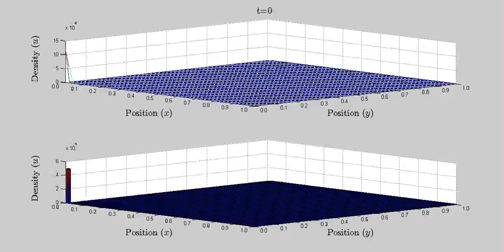Two_Dim_hexagons_all_in_first_basic_every_second_marks_compressed.avi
A comparison of two models of cells diffusing on a stationary, uniform, two-dimensional domain. All cells are initialised in the left-most element of 2500 into which the domain is divided.
The mesh surface in the top plot corresponds to the solution of the diffusion equation in two dimensions with zero flux boundary conditions. The histograms in the bottom subplot represent an average over 40 repeats of the cell density in each (Hexagonal) element for the stochastic simulations.  A good agreement can be seen between the two models, both eventually tending towards a homogeneous steady state.